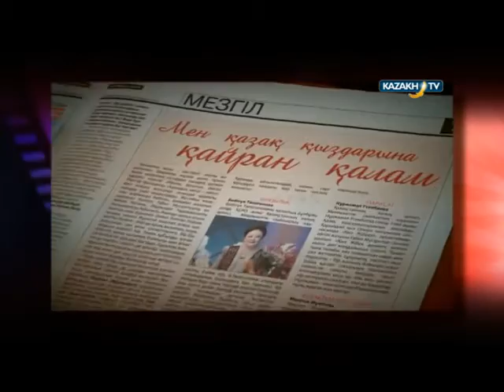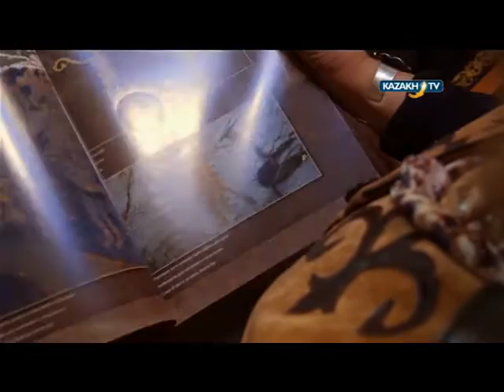"Modern nomads" #15 (12.11.15)-Kazakh TV-eng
Today in our program:
What you can say about heritage memory from the past? The kazakh people have left many heritages to generation from past. This is their tradition.